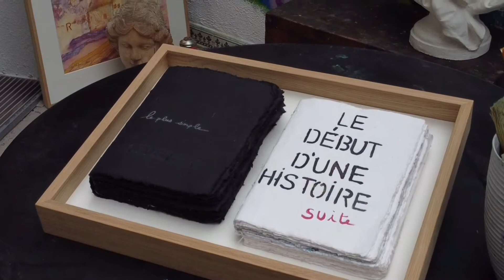Gestes d ´artiste à l atelier d' Hizelaya Artiste plasticienne basque